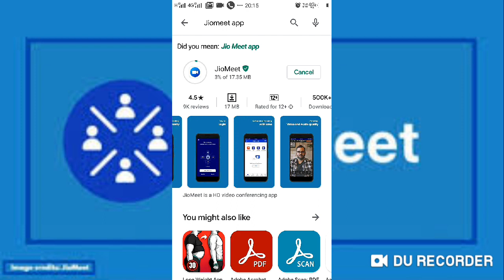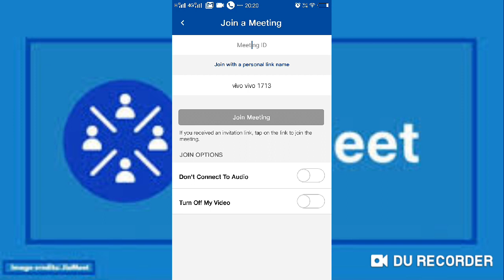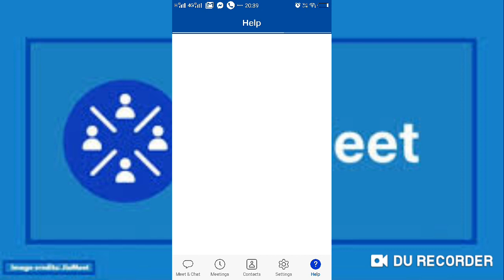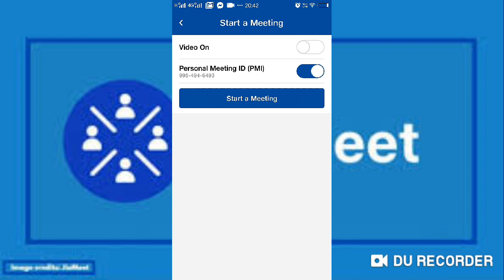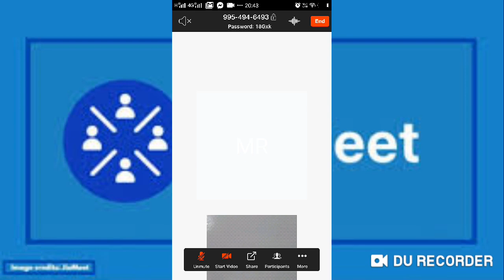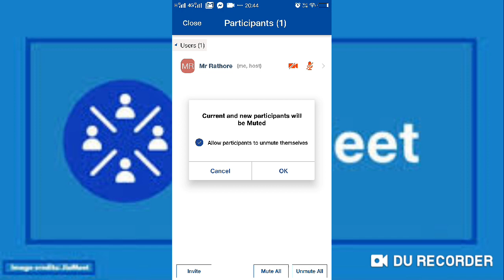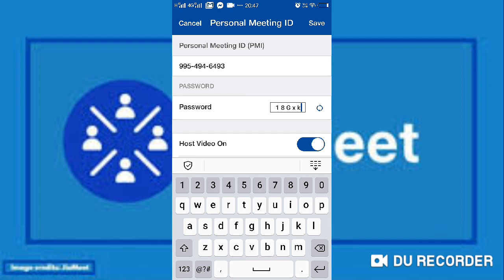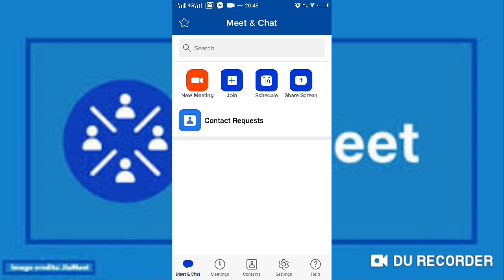JioMeet Mobile App How To Use Join Meetings, Signup, Setup Profile Pic, Invite Code, Create Meeting